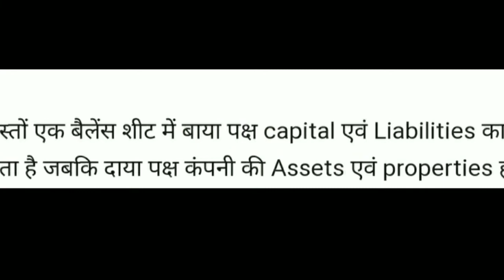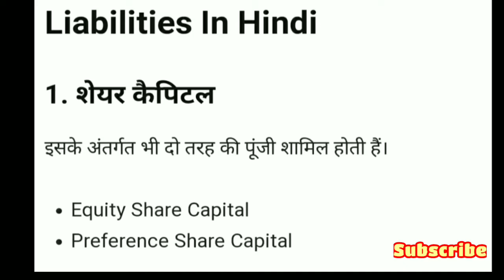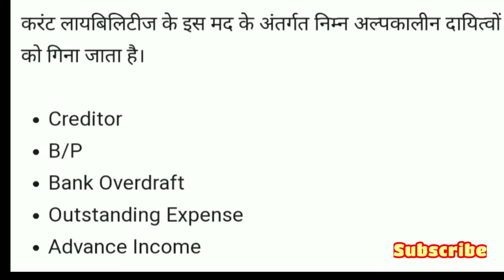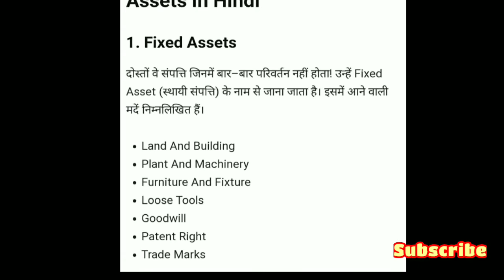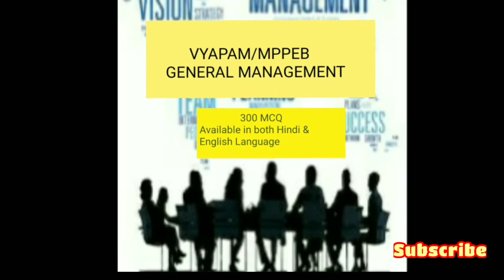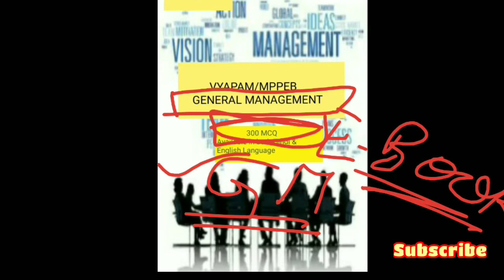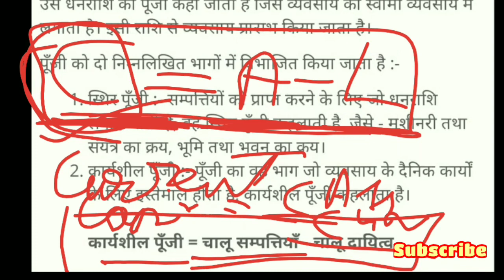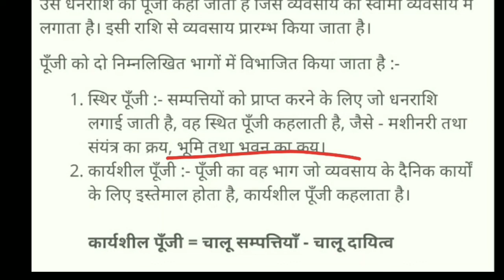MP Group-2 (Sub Group-4)/Labour Inspector Exam General Management Class-05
MP GROUP-2 SUBGROUP-4/Labour Inspector Exam General Management (सामान्य प्रबंधन) Subject E-Book (Magazine) link:

MP GK -

GENERAL SCIENCE-

GENERAL COMPUTER -

GENERAL MATH-

GENERAL HINDI -

GENERAL ENGLISH-

GENERAL REASONING